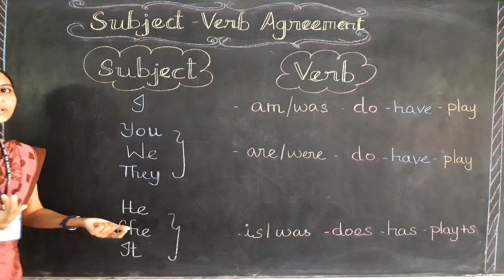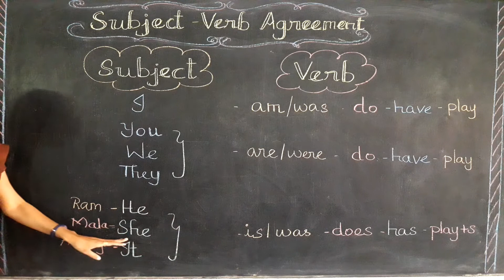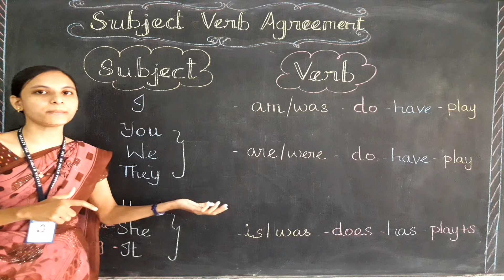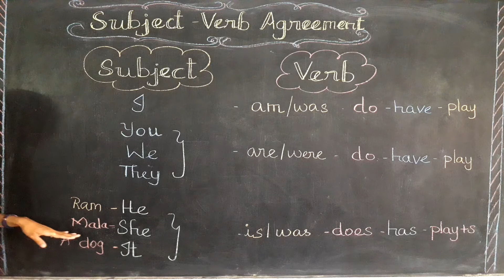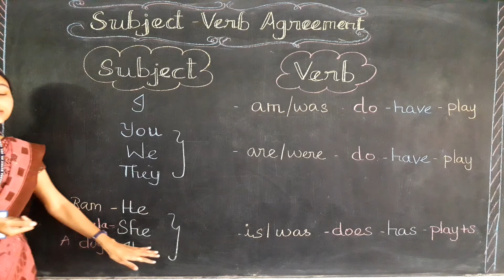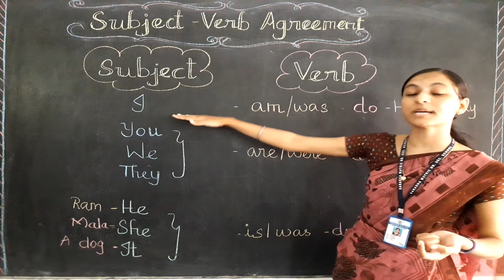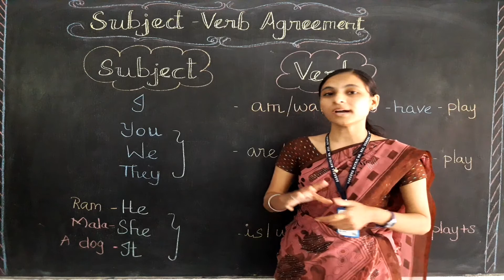Subject Verb Agreement